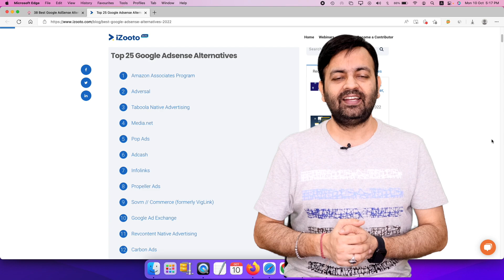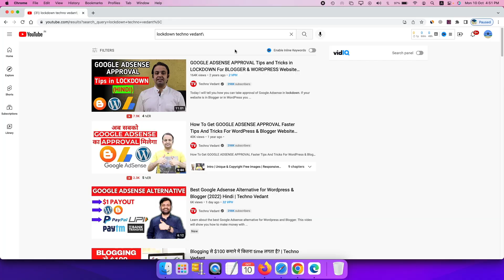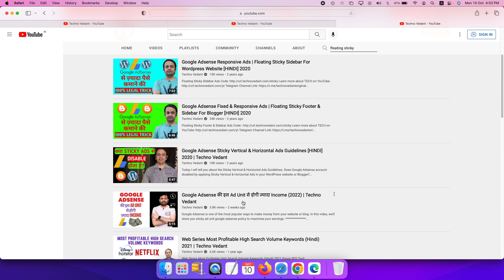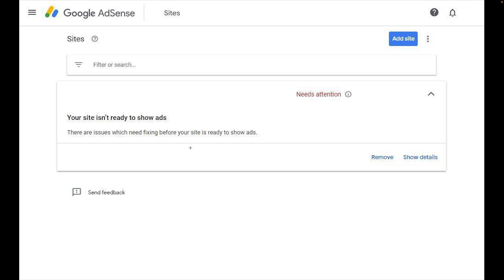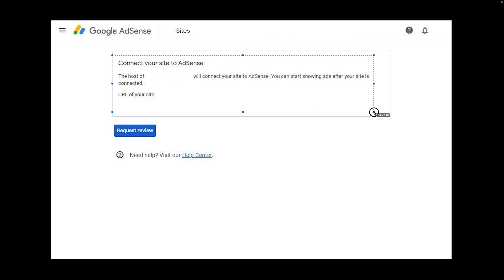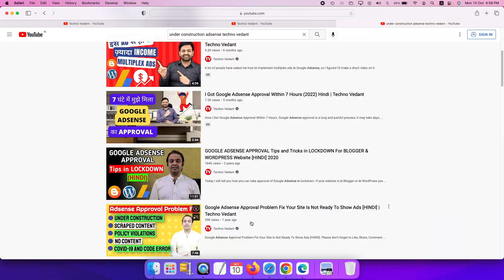Why Google Adsense Not Approved | Best High Paying Google Adsense Alternatives (2022) Hindi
If you're wondering why your Google Adsense application was rejected or are simply looking for high paying Google Adsense alternatives, this video is for you. In it, I explain the most common reasons for rejection and show you a few select alternative programs that can help you monetize your blogger or Wordpress blog website.